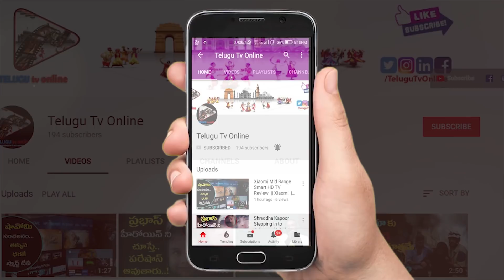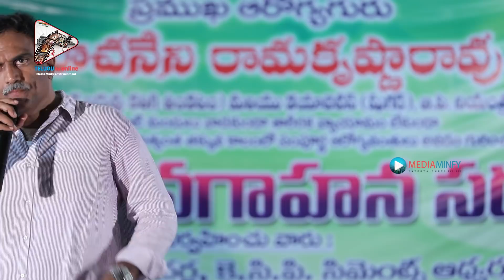Veeramachaneni Ramakrishna Food Program | Liquid fasting Diet | No to Eat Fruits | Telugu Tv Online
Veeramachaneni Ramakrishna  Diet Control. Veeramachaneni Ramakrishna Diet Plan Explained about Diabetes(sugar), Kidney, Bp and thyroid problems at macharla  meeting

Veeramachaneni Ramakrishna is now a popular person for his Diet Plan in Andhra Pradesh and Telangana. He is an Accountant by profession but last few months, he has got immense popularity by his diet plan. Several people are following his diet plan in A.P and Telangana. Veeramachaneni Ramakrishna explaining how is your health is spoiling yourself. he has given valuable suggestions to diabetes, thyroid, heart problem patients.  There are various methods to lose weight and control diabetes (Sugar). Liquid fasting diet is one among the methods to lose weight and also to control sugar levels. Watch this video to know about the process of liquid fasting diet

Veeramachaneni Ramakrishna food program at macharla part 11